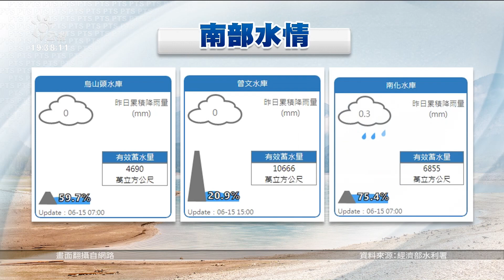中北部水庫蓄水率因降雨有進帳 南部曾文水庫蓄水率仍只有兩成｜20210615 公視晚間新聞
近期鋒面降雨增加再加上午後雷陣雨，全台水庫都有進帳。桃園的石門水庫蓄水率增高到5成，中部日月潭的水位也快接近滿水位，只是相較於中北部，南部水情卻依然不樂觀，雖然曾文水庫蓄水量已破億噸，但水庫庫容量較大，因此蓄水率還是只有兩成。